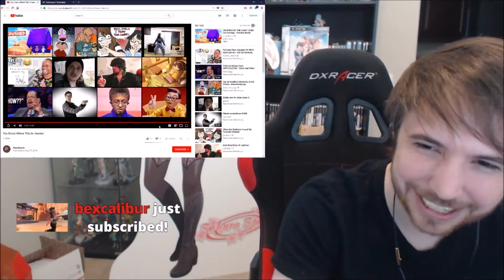You know where this is headed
Selling Out Sunday Time (26/08/2018): 00:21:02